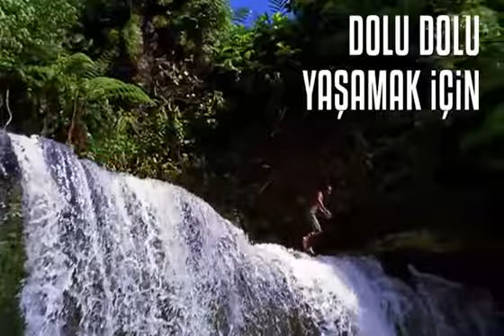Pegasus Seyahatin Tam Zamanı Reklamı